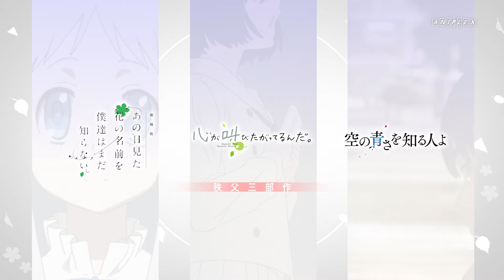『劇場版 あの日見た花の名前を僕達はまだ知らない。』『心が叫びたがってるんだ。』『空の青さを知る人よ』高画質4K Ultra HD Blu-ray 発売決定CM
監督:長井龍雪、脚本:岡田麿里、キャラクターデザイン:田中将賀が贈るオリジナル長編アニメーション映画最新作『ふれる。』のこの秋公開を記念して
『劇場版 あの日見た花の名前を僕達はまだ知らない。』
『心が叫びたがってるんだ。』
『空の青さを知る人よ』
高画質4K Ultra HD Blu-rayの発売が決定！！

オリジナル長編アニメーション映画最新作
『ふれる。』
 2024年秋 公開

‹商品概要›
仕様・特典は変更となる可能性がございます。
「劇場版 あの日見た花の名前を僕達はまだ知らない｡」4K Ultra HD Blu-ray

発売日：2024年8月28日（水）発売
形態：ULTRA HD Blu-ray
価格：7,700円（税込）
品番：ANSW-11103

【音声仕様】
①リニアPCM STEREO
②DTS-HD Master Audio 5.1ch

【字幕仕様】
①バリアフリー日本語字幕
②英語字幕

【収録時間】
本編：約99分

【店舗共通特典】
キャラクターデザイン 田中将賀描き下ろし「めんま」イラスト色紙

【対象店舗】
アニプレックス オンライン、アニメイト、Amazon(【メーカー特典あり】商品のみ対象)、あみあみオンラインショップ、HMV、Getchu.com(げっちゅ屋)、ゲーマーズ、Joshinディスクピア(Joshin webショップ 含む)、セブンネットショッピング、ソフマップ・アニメガ、TSUTAYAオンライン、とらのあな（通販含む/池袋店はご予約のみの場合あり）、メロンブックス、ヨドバシカメラ、WonderGOO/新星堂、楽天ブックス（特典付きカートのみ対象）

「心が叫びたがってるんだ。」4K Ultra HD Blu-ray

発売日：2024年9月18日（水）発売
価格：7,700円（税込）
品番：ANSW-11701

【字幕仕様】
②英語字幕

【収録時間】
本編：約119分

【店舗共通特典】
キャラクターデザイン 田中将賀描き下ろし「成瀬」イラスト色紙

「空の青さを知る人よ」4K Ultra HD Blu-ray

発売日：2024年10月9日（水）発売
価格：7,700円（税込）
品番：ANSW-12225

【音声仕様】
③バリアフリー日本語音声ガイド DTS-HD Master Audio STEREO

【字幕仕様】
②英語字幕

【収録時間】
本編：約108分

【店舗共通特典】
キャラクターデザイン 田中将賀描き下ろし「あおい」イラスト色紙